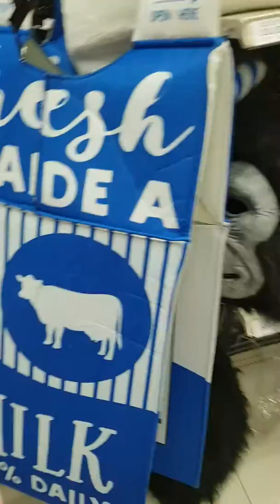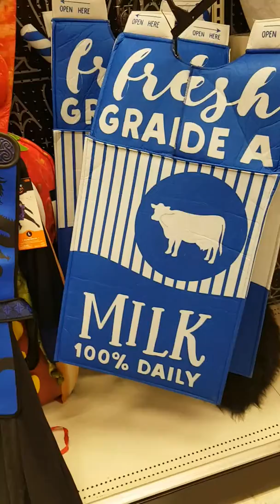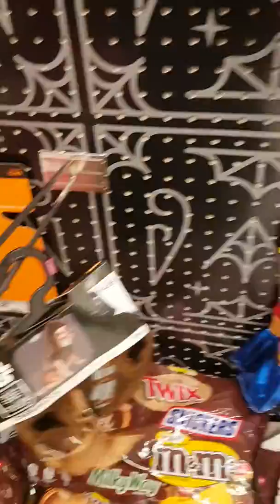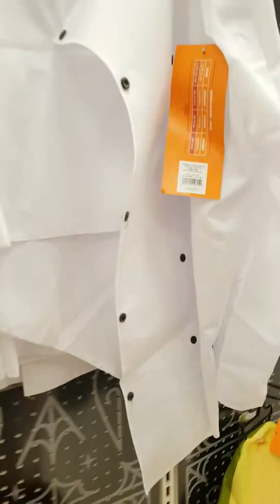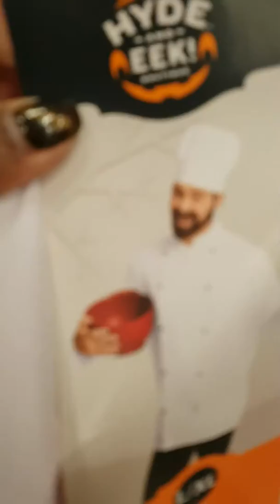Shopping for Halloween costume